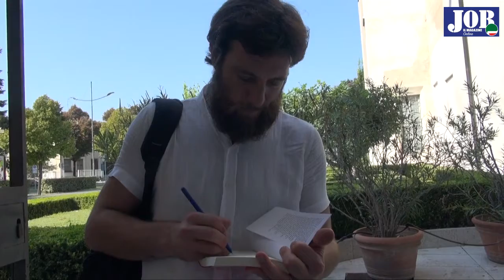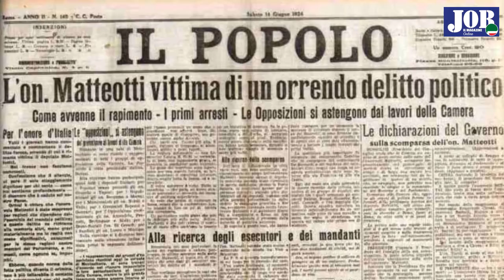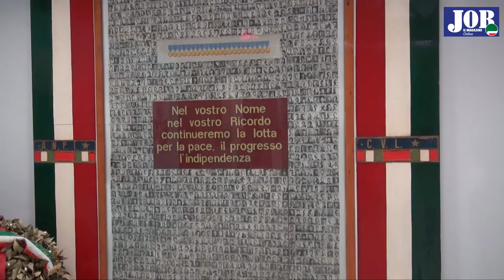Greppi: c'è sempre bisogno di antifascismo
Proprio ora che qualcuno mette in discussione la Festa del 25 aprile, lo storico Carlo Greppi ha scritto “L’antifascismo non serve più a niente”, un libro, edito da Laterza, dal titolo provocatorio. Che, però, dimostra l’esatto contrario.